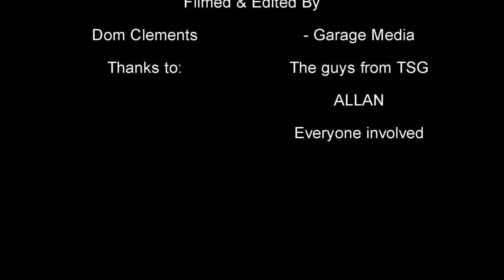Garage Media Presents TSG Portlethen Meet HD1080P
As it says in the title, I went along to the Portlethen Meet for another great TSG meet, an outstanding amount of cars were there and although there was some incredibly annoying constant revving from corsa's, some guy in a saxo with dustbins as exhausts playing his ghetto music then being pulled by the police on the dual'er as I drove past laughing, it was a great night!

Allan for walking round filming with me
and the guys at TSG who make things like this possible!